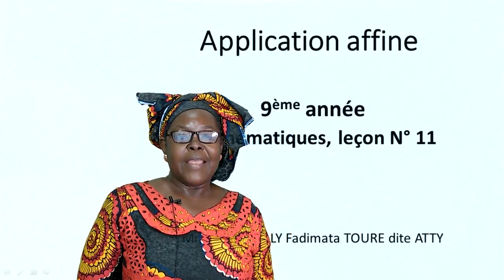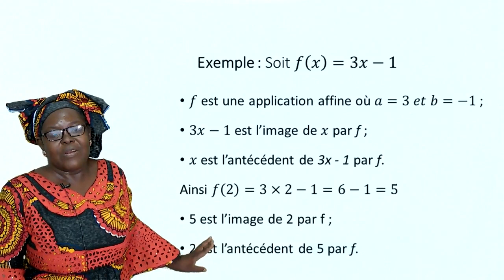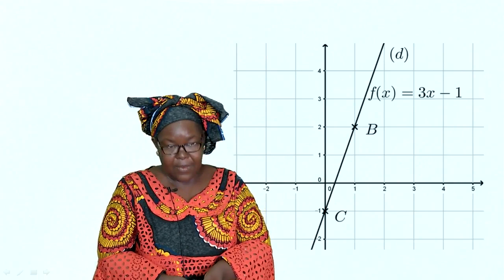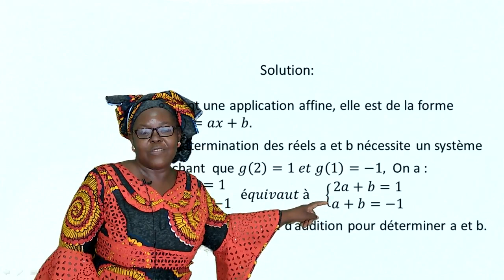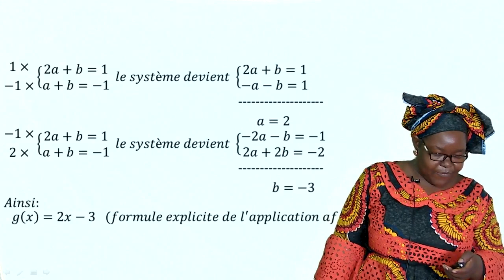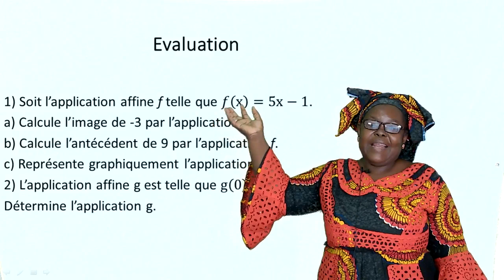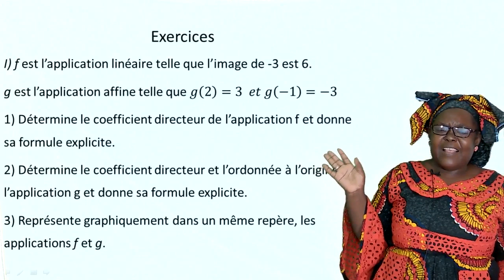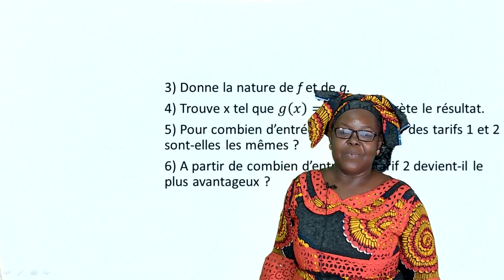9èA Maths leçon11 Application Affine